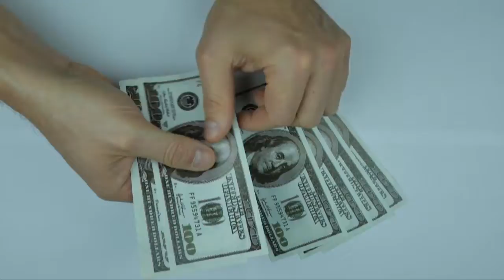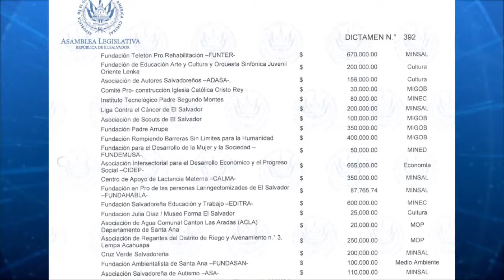Se instala comisión para investigar ONG´s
Por primera vez sesionó la comisión especial que investiga el destino de los fondos que la Asamblea Legislativa ha entregado a organizaciones y asociaciones sin fines de lucro.